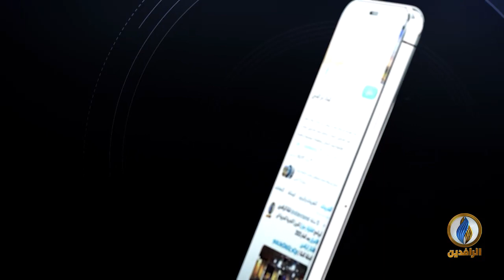مقاصد | الوهن في ضوء السنن الربانية.. مع د. حاتم عبد العظيم أستاذ الشريعة الإسلامية